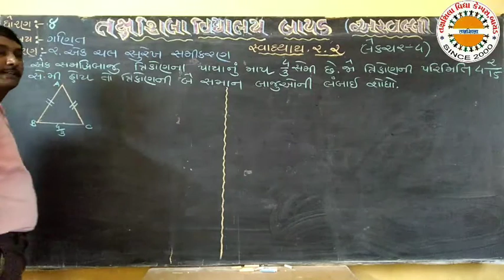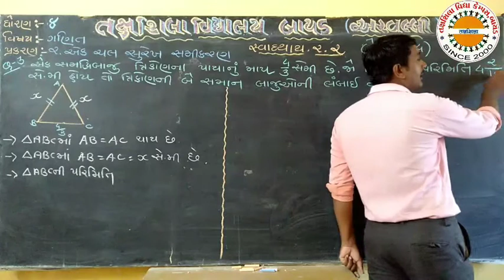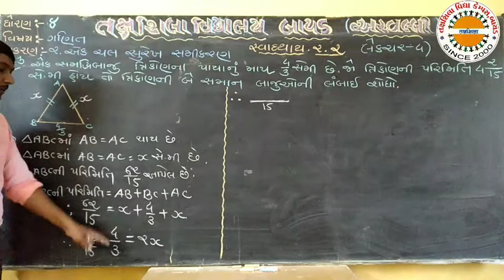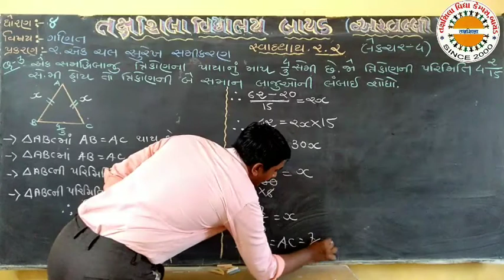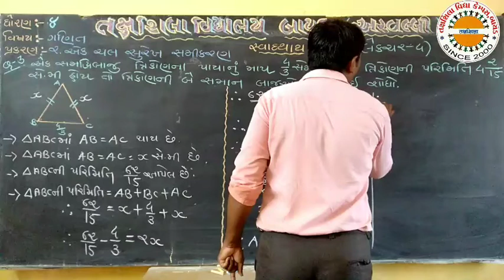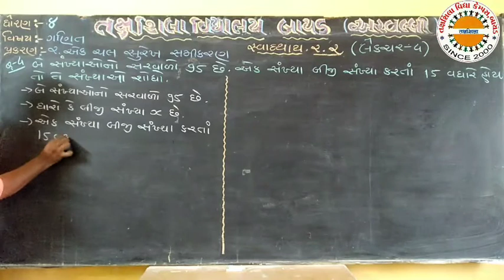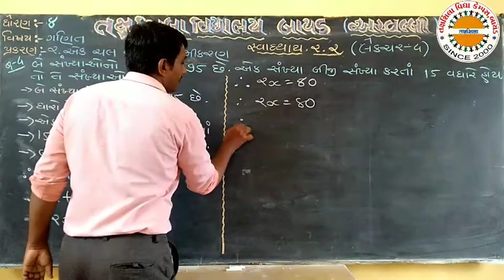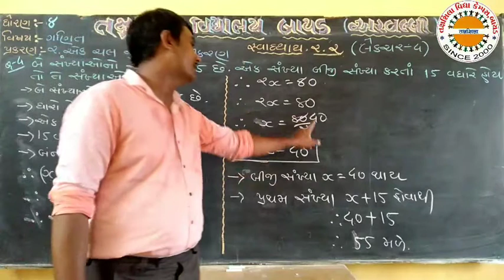STD 8 MATHS CH 2 LEC 4